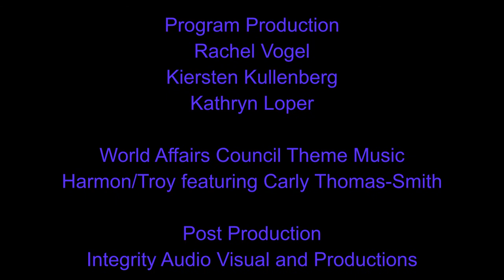You Never Forget Your First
A new biography published about George Washington is unlike any other. Described as “form-shattering and myth-crushing,” “keen and savage,” as well as “spirited and engaging,” historian Alexis Coe’s “You Never Forget Your First” chronicles the life of our first president from a 21st century and “decidedly feminist” perspective. Coe says, “I set out to write a book that was true, and different, and that added any kind of diversity in approach, perspective, and, of course, author. I set out to take a giant leap away from hagiography and great man history—and really mean it.”

This conversation will be moderated by Professor Jeffrey Engel.

Alexis Coe has frequently appeared on CNN and the History Channel, and in the New York Times and many other publications. She is a host of Audible’s “Presidents Are People Too!” and “No Man’s Land.” Coe holds an MA in history from Sarah Lawrence College and graduated from the honors college at the University of California, Santa Barbara. She was a research curator at the New York Public Library and her first book, “Alice + Freda Forever,” is set to become a motion picture.

Jeffrey A. Engel is the founding director of the Center for Presidential History at Southern Methodist University and professor in the Clements Department of History. He graduated magna cum laude from Cornell University. Engel also studied at St. Catherine's College, Oxford University, and received his M.A. and Ph.D. in American history from the University of Wisconsin-Madison. He taught American history, international relations, and grand strategy at the University of Wisconsin, Yale University, the University of Pennsylvania, and Haverford College. At Texas A&M's Bush School of Government & Public Service, he was a professor and director of programming for the Scowcroft Institute for International Affairs.